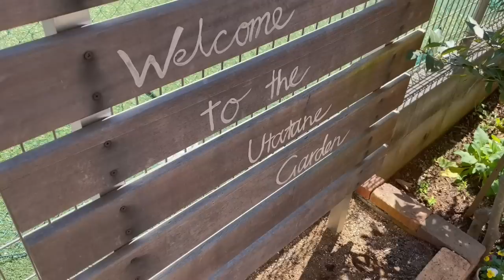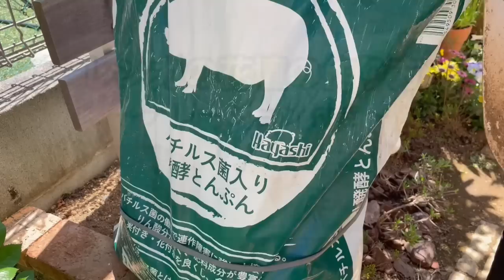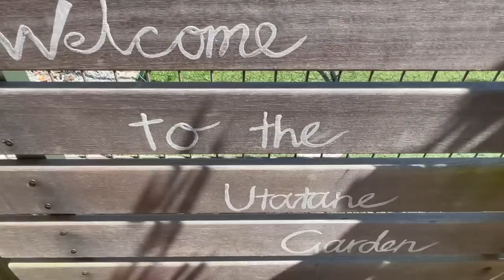【ガーデニングを楽しもう！】宿根草と１年草を組み合わせた長く楽しめる花壇。植木鉢で高低差をつけ種を蒔いて楽しみを増やし彩も考えた花壇です。gardening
お花とガーデニングが大好きな「奥山シゲル」と申します。同じ趣味を持つ皆様と楽しみを共有出来ればと思い、ガーデニングチャンネルを更新しております。

【ガーデニングチャンネル　オリジナルLineスタンプ購入】

お庭で色々つぶやいています。

【BGM】
フリーBGM DOVA-SYNDROME